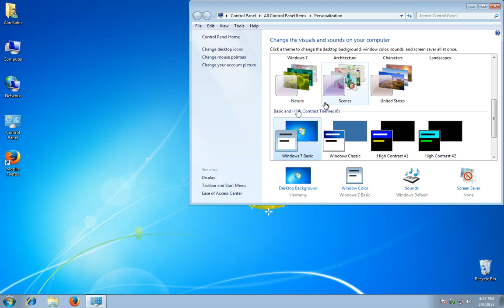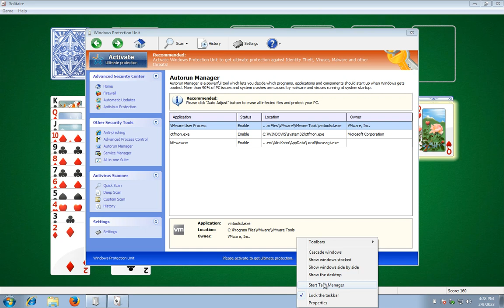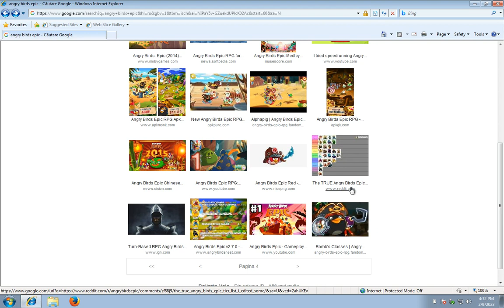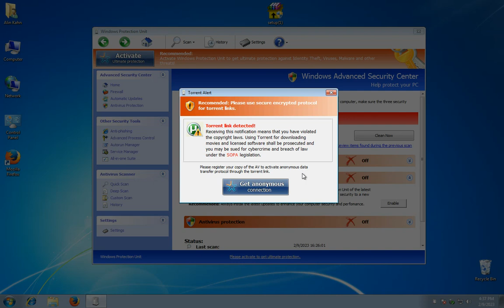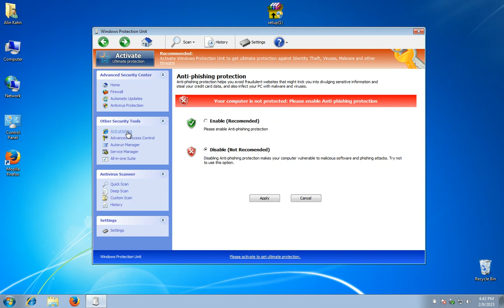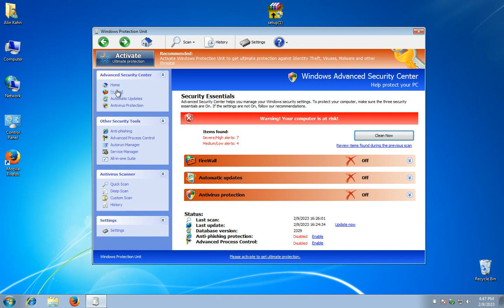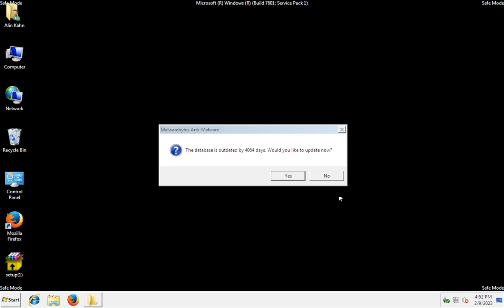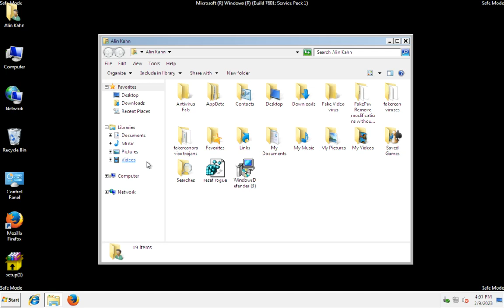Windows Protection Unit (Rogue)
Clone of Windows Crucial Scanner who had the samples maybe mbam forum or enigmasoftware.

"Please watch over me! I think the wish of hired someone on a club must end , i had another war to end , when no one to love me , we hope we will win this battle."

Sunt prea batran pentru glumele sau dorintele alea dar pe ce planeta e Windows Protection Unitul ala? Eu m am simtit oribil pentru la inceput ar trebui sa iau masuri am vazut prea mult din stiri si discutii si de la ce a mai inceput.

When a girl busy no time for indoor pool but my time is more than Angry Birds Epic is to learn Japanese